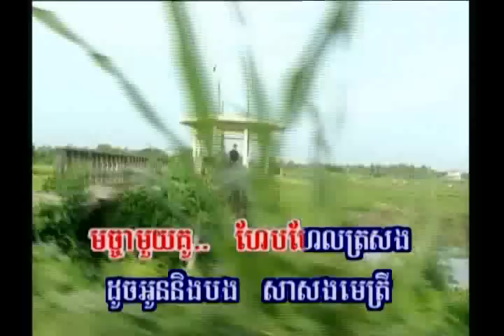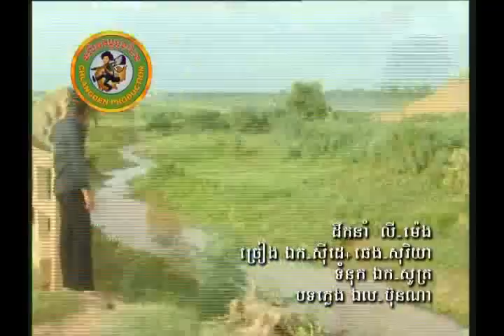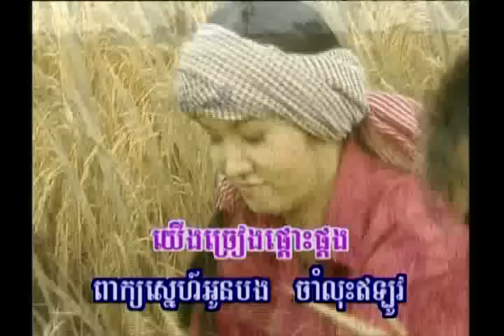Peak Snae Oun Bong 01